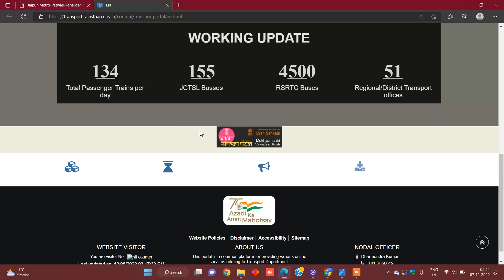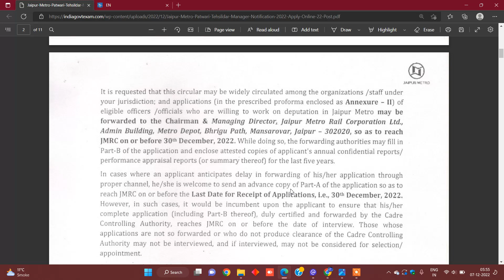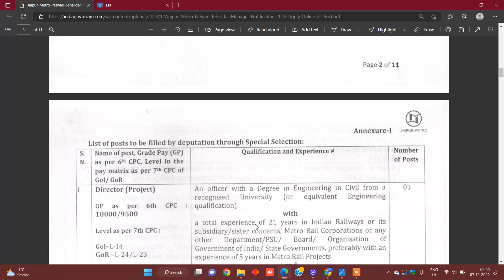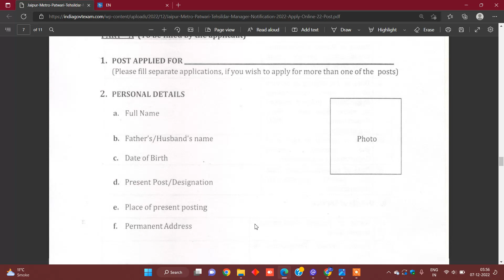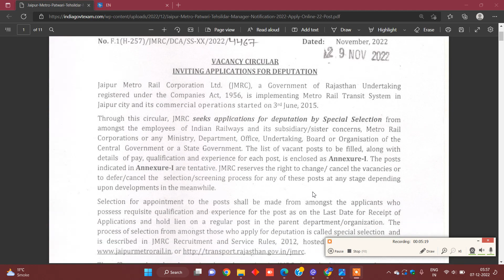Railway Metro Recruitment 2022 for interview base Naukri No Exam No Load DMRC Metro Rail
rrc ek se ek new bharti aane wali 2023 Railway ho ya fir DMRC LMRC MMRC GMRC Badi bharti

Instagram_follow,👍👍